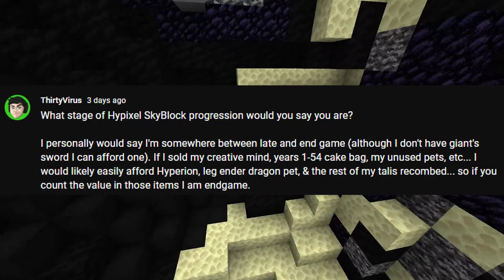Endgame Doesn't Matter, Here is Why (Hypixel Skyblock)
Donators will get a special [DONATOR] role in my discord server!
► Extra Info:
Timestamps:
00:00 Introduction
00:27 Part 1: Hard To Define Endgame
01:04 Part 2: Suppresses Player Interests
02:00 Part 3: Reduces Player Diversity
03:05 Weight System VS Stage System
03:32 Conclusion